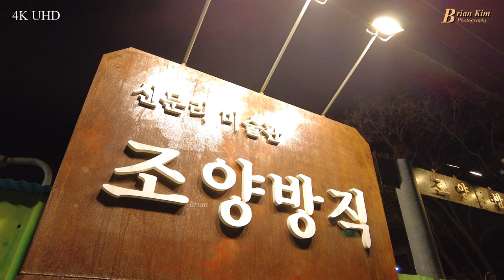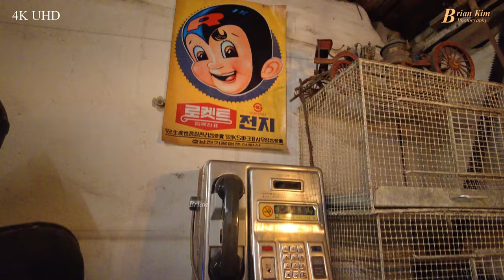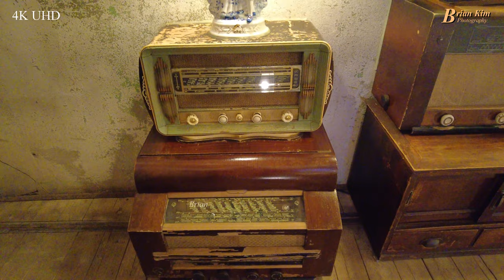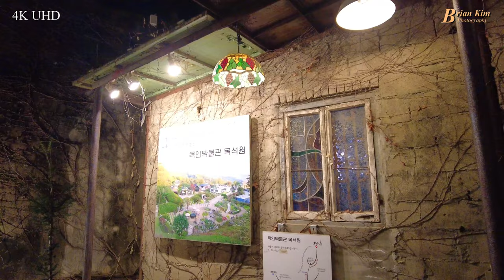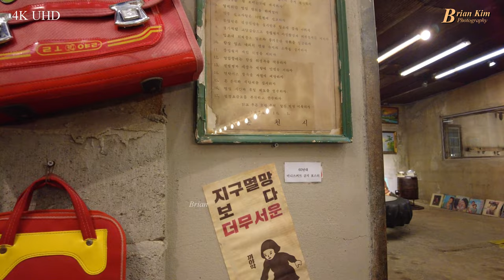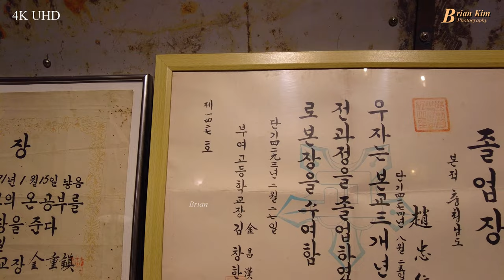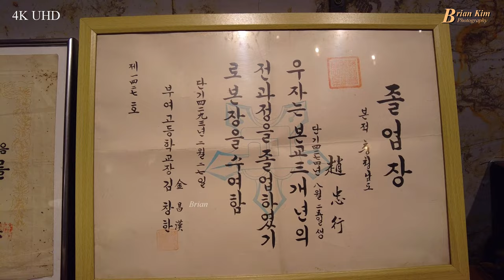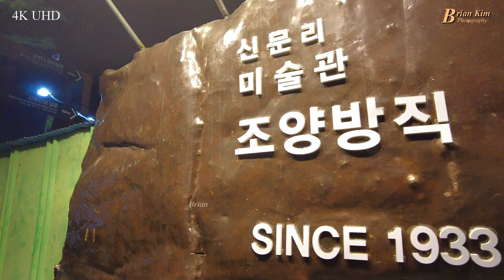Textile Cafe, 조양방직카페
조양방직은 1937년 홍재용, 홍재묵 형제가 설립한 방직공장이다. 설립 당시 125,000원(현시가 60억 원 내외)의 자본금으로 시작하였으며 700여 평의 2층 건물과 50여대의 직조기를 갖추고 인견과 마직물 염색을 주로 하였다.
그러나 설립 이후 착공에 이르기 까지 많은 우여곡절이 있었다. 공장 가동 후 1년여가 되는 1939년에 큰 화재가 나서 소실되고 말았고 피해액은 40만원(200억 원 내외)에 달했다고 한다.​
설립 초기에 사장은 형인 홍세묵이 맡고 일본에서 대학을 나온 동생 홍재용이 부사장을 맡아 운영하였다. 하지만 1942년 미쓰비시 산업에서 일하던 이세현에게 공장을 매각하였으며, 이세현은 아들 이현일과 함께 조양방직을 운영하다가 한국전쟁을 거쳐 1958년에 폐업한다.
이후 방치되다시피하다, 2010년대 중반에 들어어서 미술관 카페가 들어서게 된다. 2020년대인 지금은 많은 인파가 찾아온다.